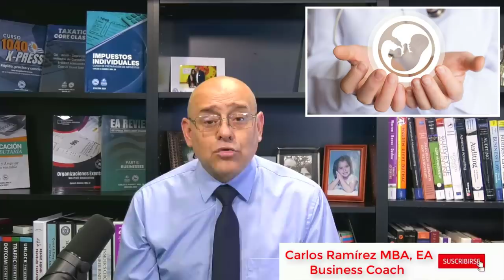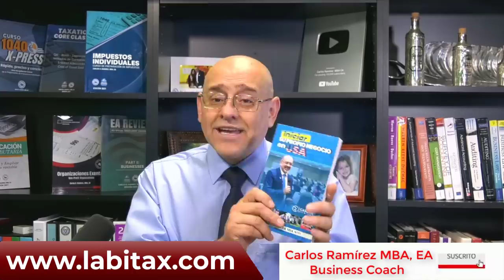BENEFICIO PARA MILES DE PERSONAS | Últimas Noticias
Beneficio para miles de personas
En este video hablaré de la declaración que dio Mitch McConell sobre el presidente Joe Biden. También ahondaremos sobre el tema de la ley de aborto en Texas. Y no se puede perder la noticia de la llegada de $1,100 a su cuenta. Bienvenidos.

MI PÁGINA OFICIAL - CARLOS RAMIREZ EN FACEBOOK
SÍGAME EN FACEBOOK Y ENTERESE DE TODO